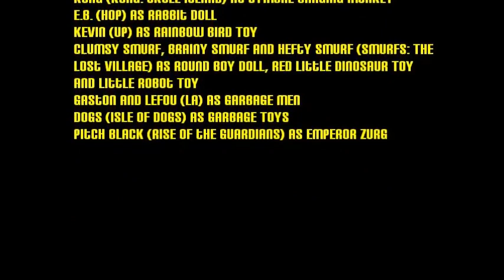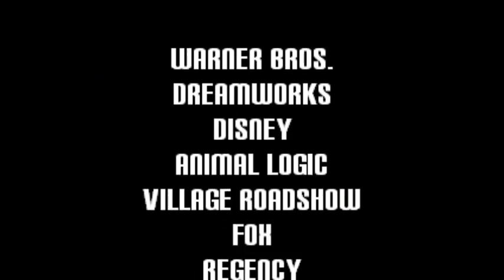Cartoon Story 3 Dublado Créditos